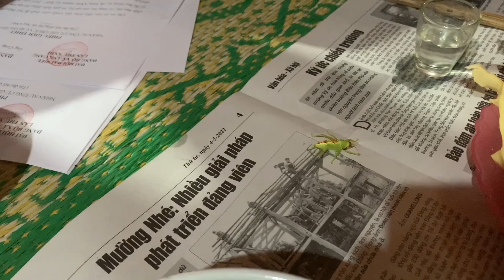Lần đầu thịt lợn quay kết quả rất ngon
Thịt lợn quay chiêu đãi anh em:
Một con lợn 15 kg. Gia vị: 25 hạt rồi khô, lá chua chát, lá mắc mật, ướt khô, tỏi, bột ngọt, muối, râu mùi tàu, lá chanh tươi, … và mật ong.
Các bạn xem nếu thấy thiếu gì thì lại bình luận dưới video nhé.
Xin cảm ơn mọi người đã theo dõi video